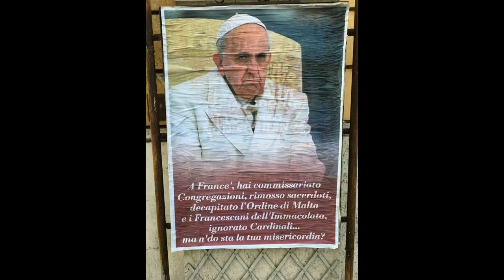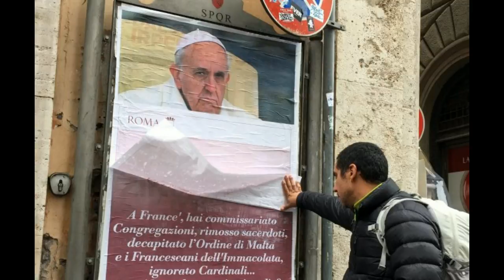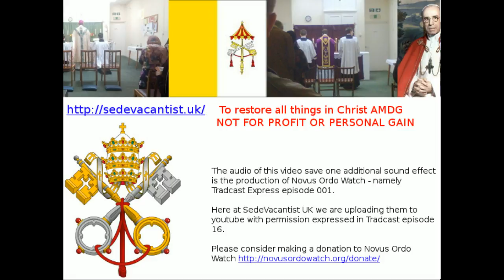Novus Ordo Watch - Tradcast Express episode 001 - enhanced by SedeVacantist UK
if you like this video please consider donating to Novus Ordo Watch

Both Novus Ordo Watch & SedeVacantist UK are (unlike True Restoration) not for profit.  If you are a US tax payer any donations you make to Novus Ordo Watch are tax-deductable.